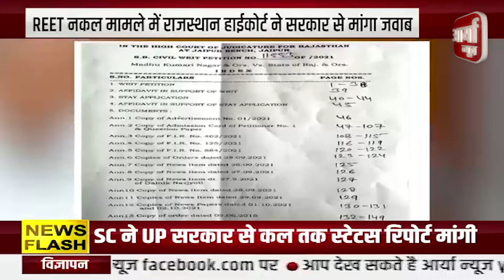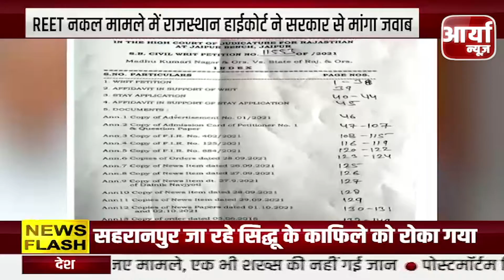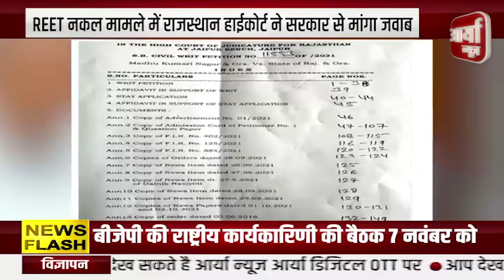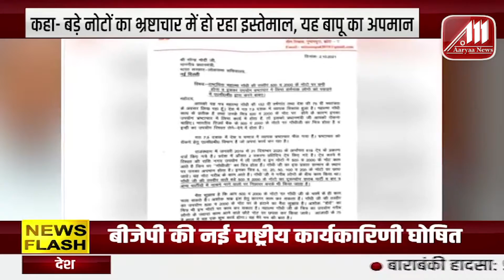RAJASTHAN BULLETIN | राजस्थान बुलेटिन | TOP NEWS | गांधी की फोटो हटाने की मांग | Aaryaa News